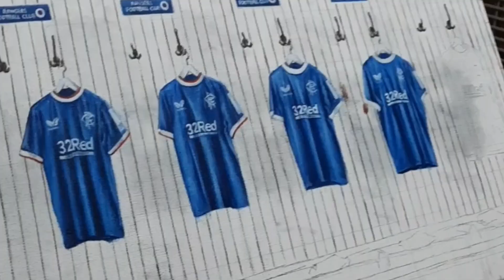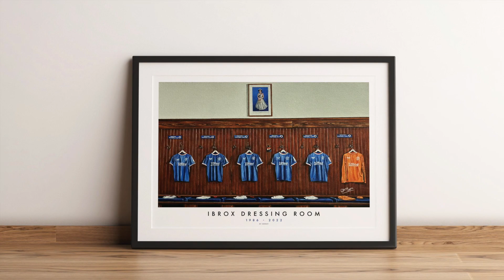Ibrox Dressing Room Artwork